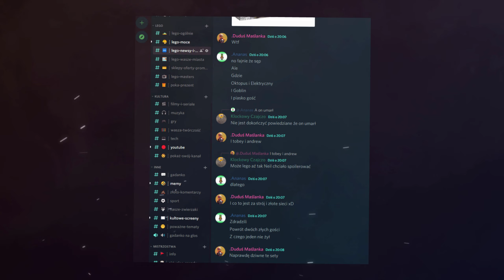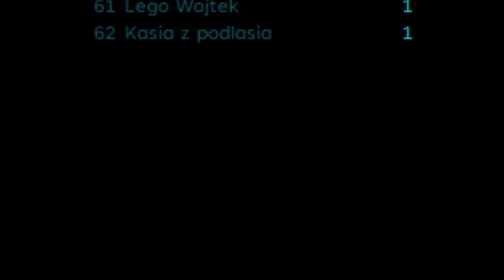JAK ZBUDOWAĆ LEGO WIEŻĘ? część 5 (ostatnia)